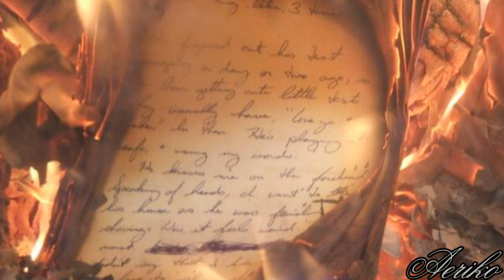Ήρθες Εσύ ~ Κώστας Καραφώτης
Ήρθες.Αυτή η απόσταση απο χώρο κι απο χρόνο ήταν σταυρός.Ήρθες.Αυτό δεν είναι αγκάλιασμα είναι αποκαθήλωση.- Γιάννης Υφαντής.

Στίχοι: Φιλίππου Ηλίας - Μουσική: Παπαδόπουλος Κυριάκος -
Πρώτη εκτέλεση: Κώστας Καραφώτης ~

Βράδια με σιωπές κι ερημιά
και τα όνειρα βροχή στα μάτια
άδεια καρδιά κι η ζωή μου σαν το φύλλο στο βοριά

Μόνος εγώ σαν σκιά που γυρνούσε μέσα στα σκοτάδια
κι όμως ξαφνικά σβήσαν όλα με την πρώτη σου ματιά

Ήρθες εσύ κι η νύχτα γέμισε φως
είσαι τ' αστέρι μου εσύ
κι εγώ δικός σου ουρανός
Ήρθες εσύ κι όνειρα κάνω ξανά
και η καρδιά μου χτυπά
σαν να 'ναι η πρώτη μου φορά

Βράδια με ποτό συντροφιά
και αγάπες που άφησαν σημάδια
μέσα στην καρδιά κι αναμνήσεις που με πλήγωσαν βαθιά